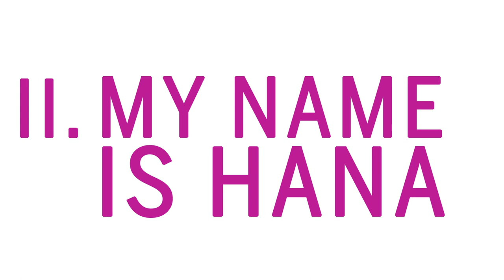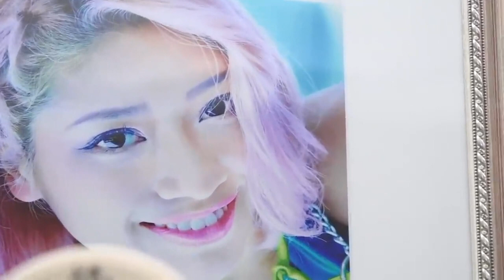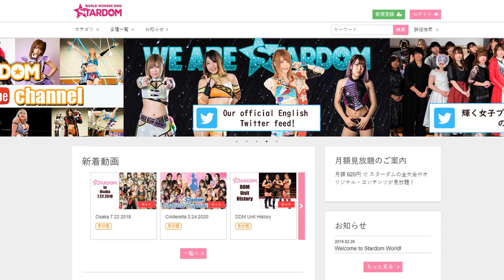🌸 Dangerous Flower | A Journey into the Life of Hana Kimura 🌸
May 23rd was a sad day.  Hana Kimura passed away leaving the world to mourn the death of a 22 year-old girl who had the whole world in her hands. Still to this day, it's something I trouble coping with.

When someone dies, one of the ways we deal with their loss is to hold on to the memories e remember them the best we can, remember what made them special in the first place. This may not be the case for most of us when it comes to Professional Wrestlers because, obviously most of us never met them or had little to no contact with them personally, but there is something almost magical in the memories. When a Wrestler passes away, I'll remember them. I'll remember what I felt when watching their matches or their promos, and in most cases, those are moments that will stay with me as long as I'm a Wrestling fan. And In some particular cases, even beyond that.

I'll never forget Hana Kimura as long as I live. That one is for sure. Learning about her life made me a better person and I'll always hold on to the feeling I had when I first saw those matches.

I hope you enjoy this ride, it was very hard to make but eventually, it was worth it.

🌸 Rest in Peace Hana ...🌸
SOURCES

🔶 ARTICLES: 🔶
▪ Hana Kimura: The Insense and brief life of “Dangerous Flower”, by Dark Angel
▪ “The Spectacular Kyoko Kimura announces her Retirement match (...)” by Dark Angel
▪ WONewsletter 01/06/2020.
🔊 SONGS: 🔊

🔹MATCHES:🔹

♡ SPECIAL THANKS ♡

▪ To Jim Valley, Fumi Saito and Mike Sempervive for putting up the best wrestling radio shows | Twitter: @JimValley @Fumihikodayo @Sempervive
▪ To the users “Heerokun”, “Xalazi”, “jqncg”, “NiagaraDriver93”, “Stef2016” and “delirium13” from /r/stardomjoshi
▪ To Basílio for always supporting me and giving me a platform to every crazy project I start. You're the greatest, Boss!
▪ To Santos, Fundertaker, Marco Paz, David and Vih for having the patience. I love you all.
▪ To the band “Little Chief” who gave us special permission to use their song on the first chapter.
▪ To OSW Review for being the reason why I make Wrestling videos. Can of coke to you!
▪ To Joseph Montecillo for being the best Wrestling-content creator on Youtube and inspiring me to get better at this.
▪ And to everyone who kept with me through thick and thin. Much love to the PoD/Cast squad!!